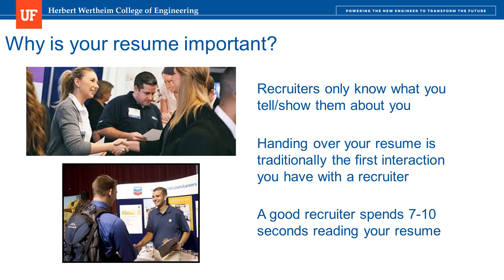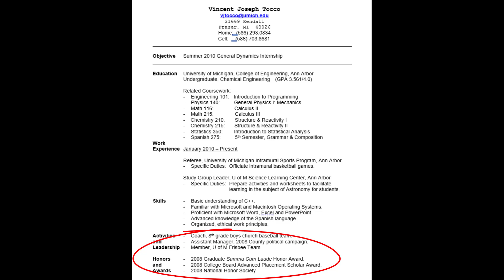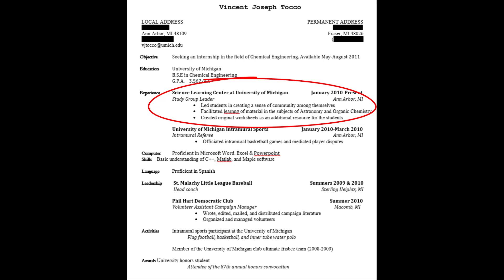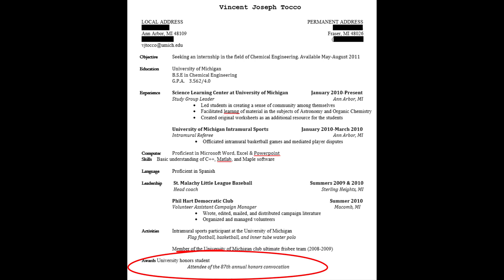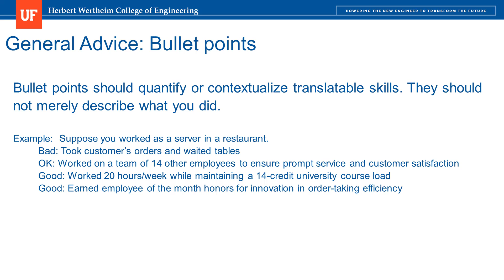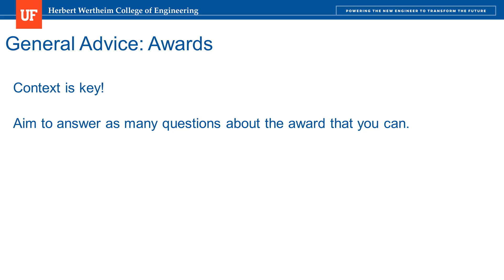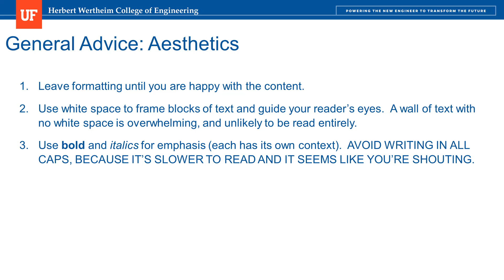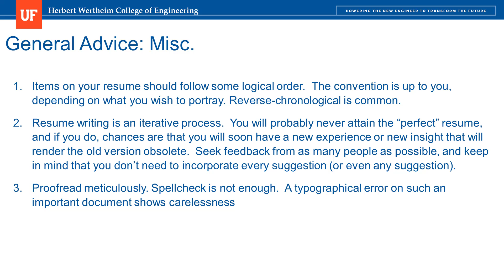How to Write Your First Chemical Engineering Resume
Resume writing is stressful, especially for new Chemical Engineers trying to land that first internship.

Know that you are not alone! In this video, I shamelessly show you some early resumes from my personal archives.  I discuss the ugly, the bad, and finally the good, which will prepare you to craft your first resume like a pro.